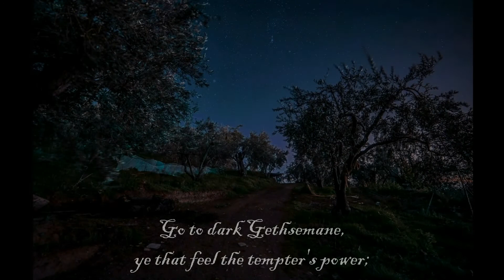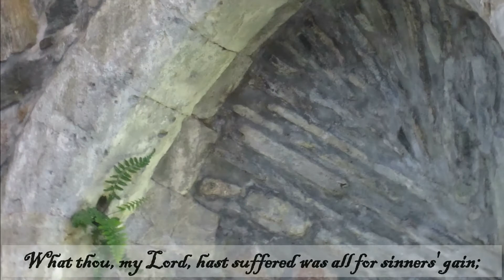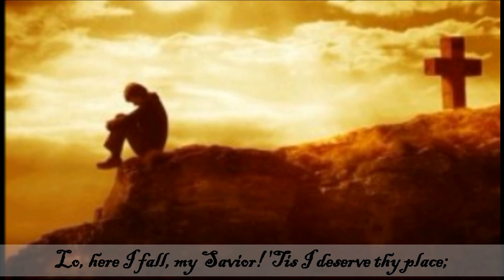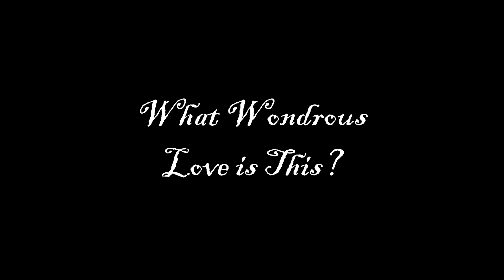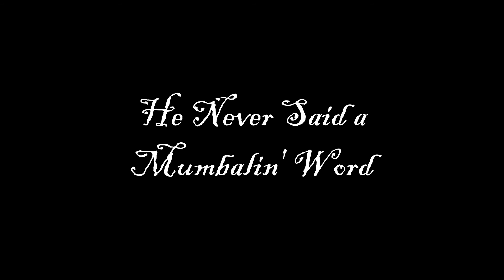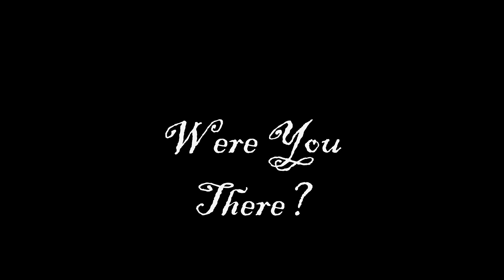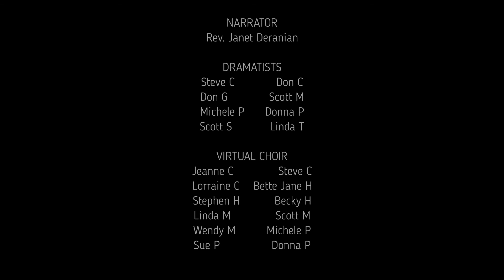Good Friday Reading of The Passion Story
We welcome you to listen to the story of Christ's love for all people in all times and places.  This dramatic reading of Jesus' last days on earth comes from the Gospel According to Mark.  It ends with the body of Jesus laid in a tomb.  And so we wait - in tension and in hope - for the news of the Resurrection on Easter morning.